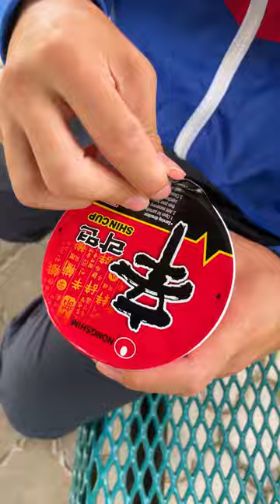Eating PRETZELS Be Like...